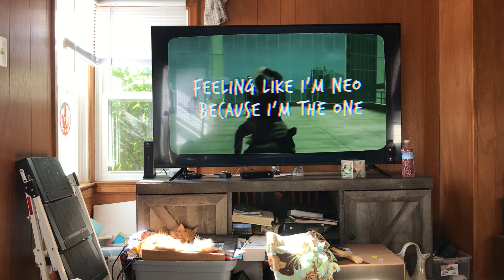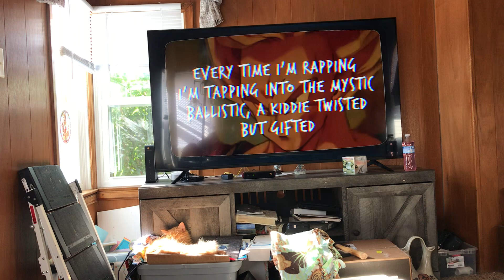Reacting to love music part 3 (this was certainly interesting)